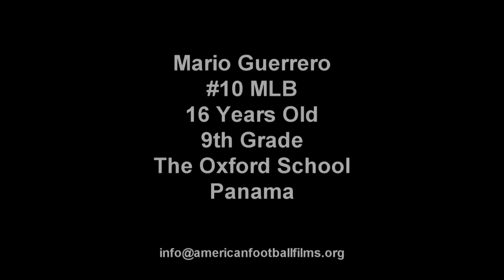Mario Guerrero Highlights 2012/2013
Mario Guerrero is a three time National Team All Star player (Sharks), league leader in total tackles in 2013 (38) and 2014 Varsity Rookie of the Year (sub-19) during which he made 44 tackles.

Mario is currently 16-years-old, advancing the 10th grade, and is planning to continue football with the La Salle Spartans Varsity in Panama in  2015.

Since 2009, American Football Films has been involved in Football Ministry... filming games, coaching and mentoring students of all ages while also assisting those with high potential with US high school and college opportunities.